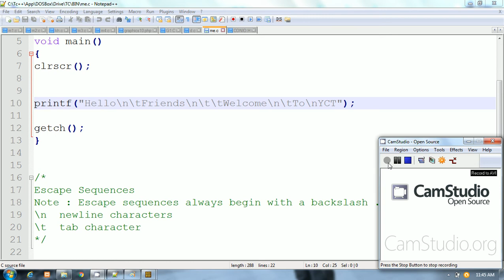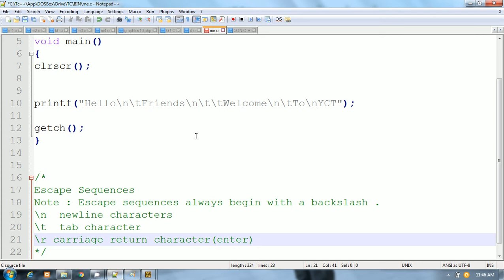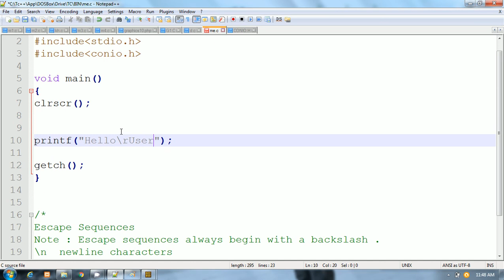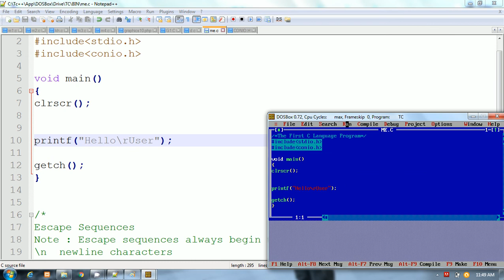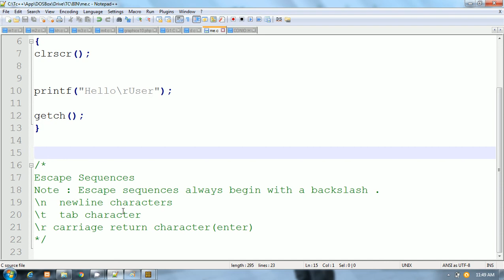C Programming In Hindi | Escape Sequences Part 4